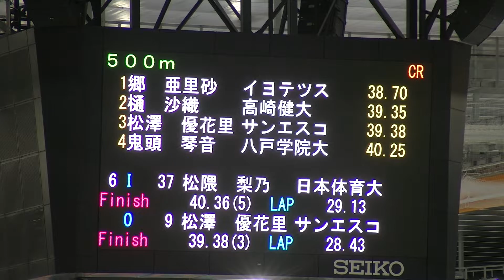2019年10月25日 2019 全日本距離別 女子500m 06組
2019年10月25日 2019 全日本距離別 女子500m 06組

2019年10月25-27日-全日本距離別【再生リスト一覧】

※ほとんどの方には 無関係です。

第26回全日本スピードスケート距離別選手権大会(WC/JrWC派遣選手選考競技会)
開催地（会場）： 青森県八戸市（YSアリーナ八戸）